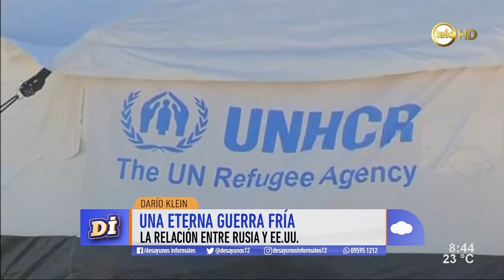“Uno de los grandes problemas del conflicto en Siria es la falta de periodistas en el terreno"